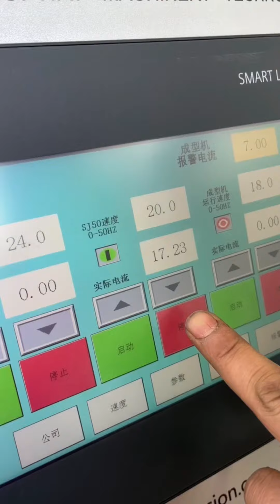Pe double wall corrugated pipe machine manufacturer how to install and operate machine